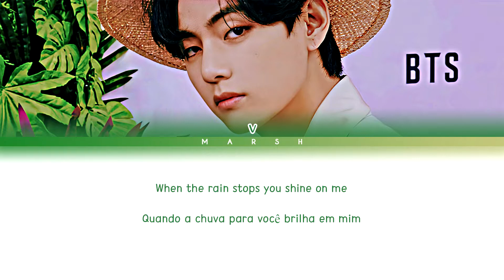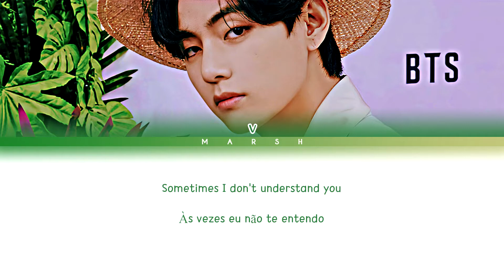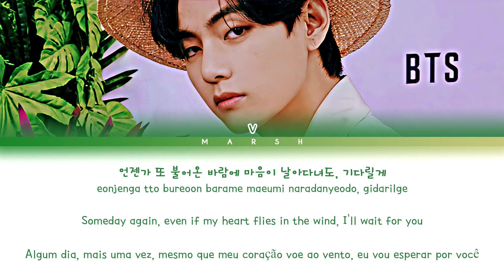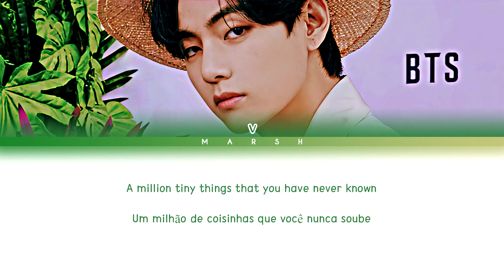[ENG|PT-BR] V (뷔) – Christmas Tree; Our Beloved Summer OST part.5 (Color Coded Lyrics/Han/Rom)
• Singer/Cantor(a): V (뷔)

• Album/Álbum: Our Beloved Summer OSTs

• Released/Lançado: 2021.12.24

• English: MOSTCONTENTS

• Português: Marsh